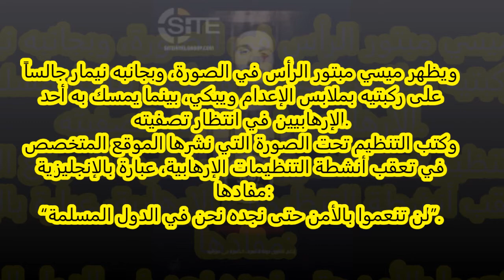عاجل وخطير : داعش ينشر صور لإعدام ميسي ونيمار ويهدد بـ...😱😱😱😱😱😱